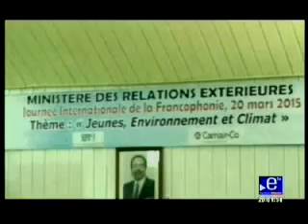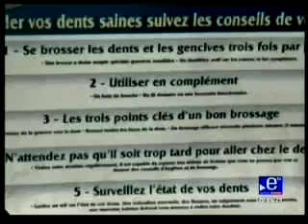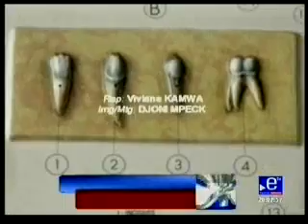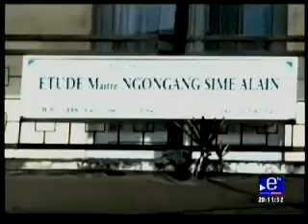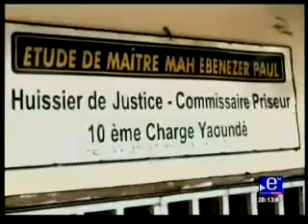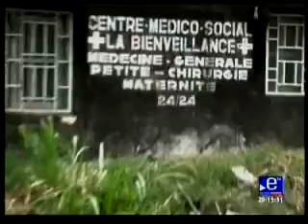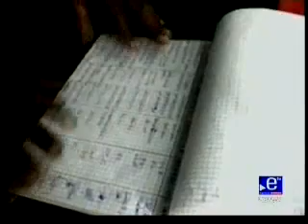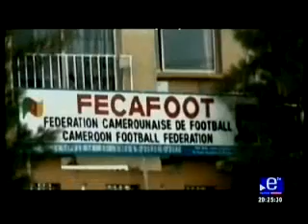Cameroon-Info.Net - EquinoxeTV: Le Journal de 20h - 20 03 2015